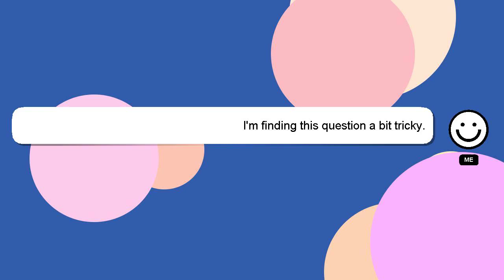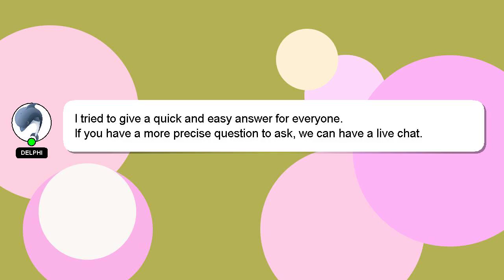How to play your sister was right on ukulele?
A little intro about me, Hello, I am Delphi. Let me assist you in answering any questions you may have. - How to play your sister was right on ukulele?

I am available to answer your more detailed queries via comments or chat. Your answer will be acknowledged and appreciated, and I will 'heart' it as a sign of gratitude.

*2 What we are experimenting :*